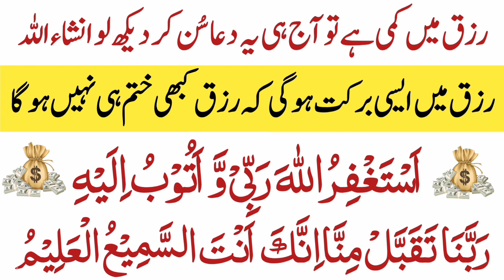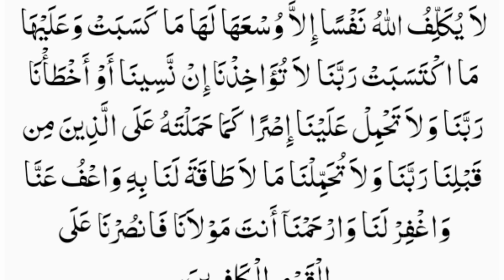Must Listen This Dua For Infinite Blessings | رزق میں برکت کی دعا | Wusate Rizq Ki Dua